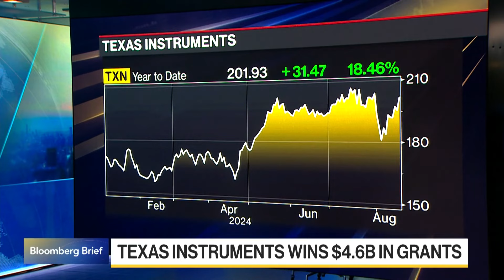Texas Instruments obtiene US$ 4.600 millones gracias a la Ley Chips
Texas Instruments recibirá US$ 1.600 millones en subvenciones de la Ley Chips y 3.000 millones en préstamos, según anunció el viernes la administración Biden. La financiación ayudará a pagar una fábrica en Utah y dos en Texas. Tom Mackenzie informa en Bloomberg Television.